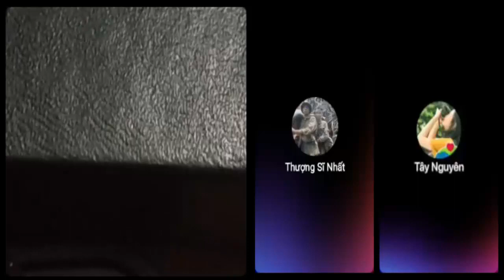Trốn thuế mà kêu gọi tới cả Obama can thiệp đòi thả người?